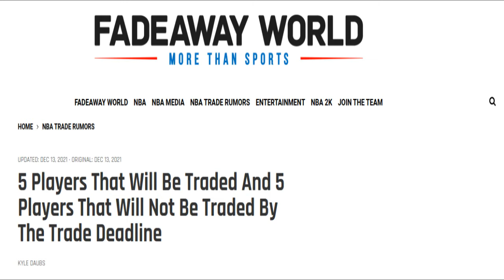NBA Players that will NOT be Traded - Fadeaway World